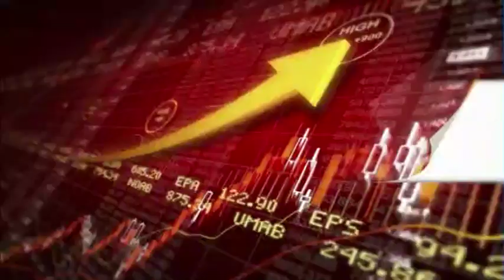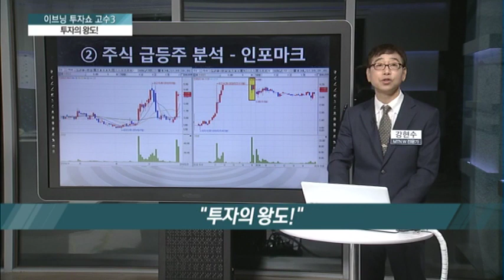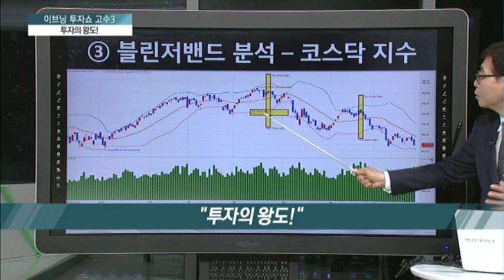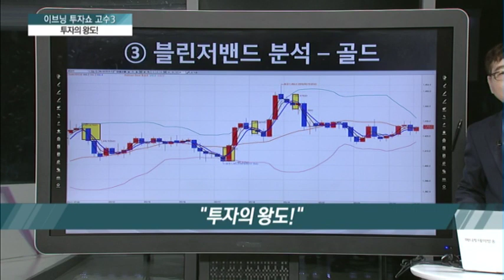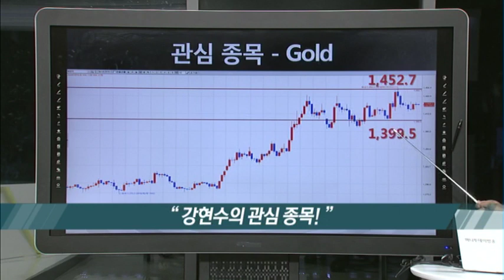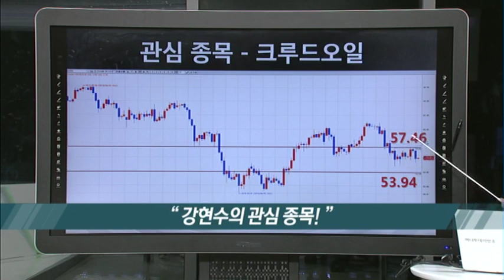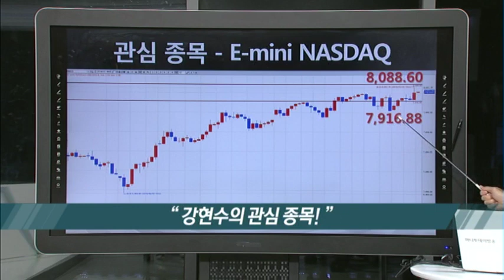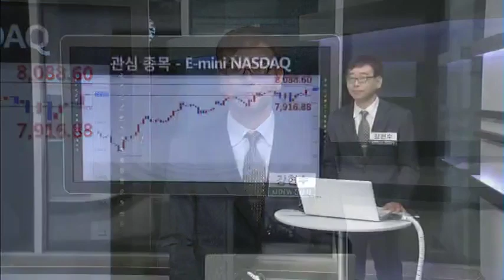투자의 왕도! - 강현수 전문가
07/25 이브닝 투자쇼 고수 시즌3